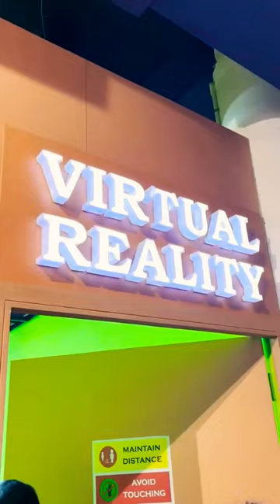Rashtrapati Bhavan Museum#delhi#india#viral#trending#shortvideo#youtubeshorts#shortsfeed#shorts#love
The Rashtrapati Bhavan Museum, located within the iconic Rashtrapati Bhavan complex in New Delhi, India, stands as a testament to the rich history and cultural heritage of the nation. This museum, which opened its doors to the public in 2014, has quickly become a popular destination for tourists, history enthusiasts, and curious minds alike.

Spread across several galleries and exhibition spaces, the Rashtrapati Bhavan Museum offers visitors a comprehensive journey through India's past, present, and future. One of its most captivating features is the Presidential Art Collection, showcasing an impressive array of paintings, sculptures, and artifacts collected over the years by the Presidents of India. From traditional Indian art forms to contemporary masterpieces, the collection provides a visual feast for art connoisseurs.

The museum also houses a section dedicated to the architectural evolution of the Rashtrapati Bhavan itself. Visitors can explore the fascinating story behind the construction of this architectural marvel, designed by Sir Edwin Lutyens and Herbert Baker, and learn about its transformation from a symbol of British colonial power to the official residence of the President of India.

Another highlight of the museum is the Historical Objects Gallery, which features a diverse range of artifacts and memorabilia associated with India's freedom struggle and its journey towards independence. From rare manuscripts and documents to personal belongings of freedom fighters, this section offers a poignant glimpse into the sacrifices and struggles that shaped the nation's destiny.

For those interested in the ceremonial aspect of the Indian presidency, the Museum also includes a section on the Changing of the Guard Ceremony. This traditional ceremony, held every Saturday, is a spectacle to behold, as impeccably dressed soldiers march in precision to the beat of drums, symbolizing the changing of the guard at the highest seat of power in the country.

Additionally, the Rashtrapati Bhavan Museum provides a platform for promoting Indian craftsmanship and heritage through its Handicrafts and Gifts Gallery. Here, visitors can admire exquisite handcrafted items from different parts of India, showcasing the rich diversity of the country's artistic traditions.

The museum experience is further enhanced by interactive displays, multimedia installations, and guided tours, offering visitors an immersive and educational journey through India's cultural tapestry.

In recent years, the Rashtrapati Bhavan Museum has garnered significant attention on social media platforms, with visitors sharing their awe-inspiring experiences and captivating snapshots of the museum's treasures. Its popularity has also been boosted by favorable reviews in travel guides and media coverage, attracting visitors from across the globe.

In conclusion, the Rashtrapati Bhavan Museum stands as a symbol of India's vibrant cultural heritage and serves as a beacon of inspiration for generations to come. With its diverse collection, immersive exhibits, and captivating storytelling, it continues to captivate and educate visitors from all walks of life, making it a must-visit destination for anyone seeking to unravel the layers of India's rich history and heritage.